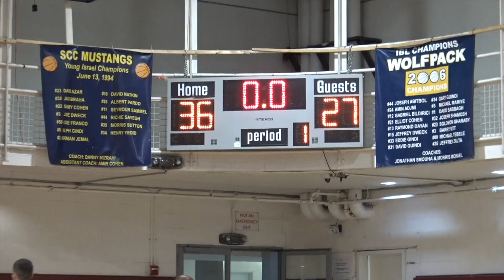2022 TNL FALL QUARTER FINALS : Joseph Sutton Vs Marc Braha ( Condensed Game)